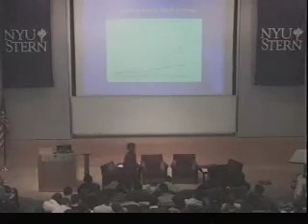Damodaran on Dividends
Professor Aswath Damodaran, Professor of Finance from the New York University Stern School of Business, lectures about stock buybacks and dividends. for more.